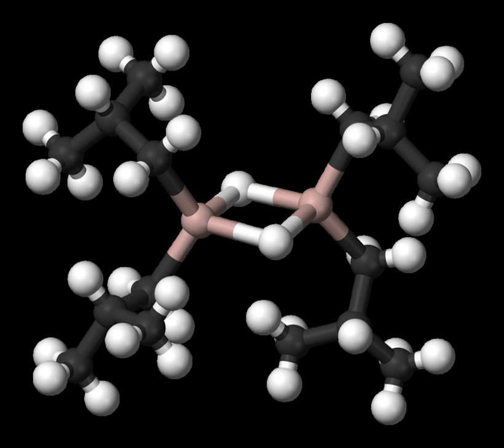Organoaluminium chemistry | Wikipedia audio article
00:00:51 1 History
00:01:38 2 Structure and bonding
00:01:48 2.1 Aluminium(III) compounds
00:03:15 2.1.1 Ligand exchange in trialkylaluminium compounds
00:03:26 2.2 Low valent organoaluminium compounds
00:03:38 3 Preparation
00:04:48 3.1 From alkyl halides and aluminium
00:06:20 3.2 Hydroalumination
00:06:29 3.3 Carboalumination
00:08:00 3.4 Laboratory preparations
00:09:39 4 Reactions
00:11:55 4.1 Lewis acidity
00:12:44 4.2 Electrophiles
00:13:06 4.3 Alkene polymerization
00:13:31 5 References
00:15:48 Alkene polymerization

- Socrates

SUMMARY
Organoaluminium chemistry is the study of compounds containing bonds between carbon and aluminium bond.  It is one of the major themes within organometallic chemistry. Illustrative organoaluminium compounds are the dimer trimethylaluminium, the monomer triisobutylaluminium, and the titanium-aluminium compound called Tebbe's reagent. The behavior of organoaluminium compounds can be understood in terms of the polarity of the C−Al bond and the high Lewis acidity of the three-coordinated species. Industrially, these compounds are mainly used for the production of polyolefins.